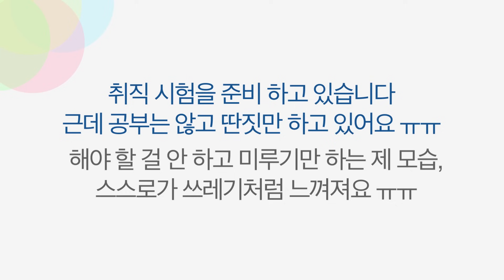[성장문답] 계획만 세우고 실천하지 못하는 당신이 반드시 들어야 할 대답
D-13. 각 과목 참고서 한 번씩 더 보기에도 빠듯한 시간. 그런데 나는 재미도 없는 개그 프로만 하염없이 보고 있다 ㅠㅠ